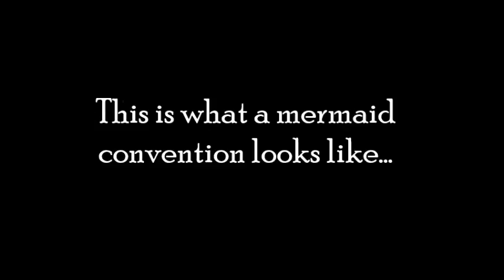This is what a Mermaid Convention Looks Like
Do not swim alone, do not attempt what your see Raina doing, she is a certified and trained professional.

I've been a mermaid since 2007 and have the first registered mermaid business and swim school in Canada. My business has won multiple awards and I have published three books and participated in the first industry studies! Did you know my husband invented the term "merwrangler"?